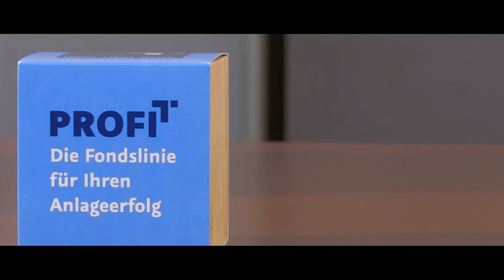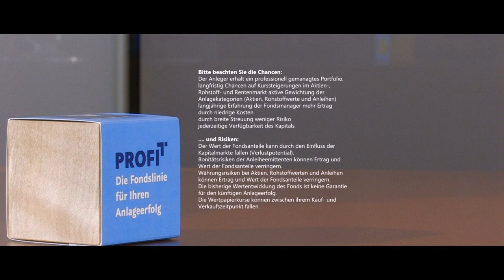ProfitFonds - Kinotrailer - Hypo Tirol Bank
ProfitFonds - die Fondslinie für Ihren Anlageerfolg. Ein Professor und unsere Profis. Wissenschaftlich fundiert. In Tirol erdacht, in Tirol gemacht. Risiken und Chancen beachten! Prof. DDr. Jürgen Huber - Trailer produziert von Jürgen Eiter, Studio West Audio & Video